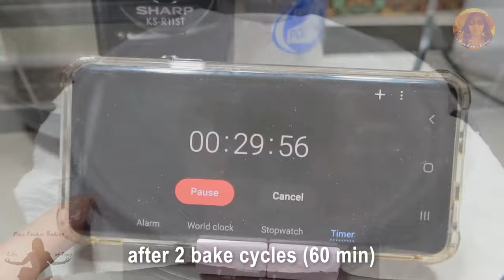Quick and Easy Yogurt Cake Recipe | Gluten-Free | No-Oil | Soft & Moist | EASY RICE COOKER CAKES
Welcome to Rice Cooker Baking with Life of Pang! Where YOU can BAKE in your RICE COOKER! (EXPAND for RECIPE)

• PRODUCTS USED are linked below the recipe

This cake is super delicious! Especially topped with powdered sugar and berries! YUM! It has a slight sour taste with a super soft, moist, and mousse like texture. Indulge yourself with something scrumptious! Double the recipe if you want larger quantity.

Quick and Easy Yogurt Cake Recipe | Gluten-Free | No-Oil | Super Soft & Moist | EASY RICE COOKER CAKES

INGREDIENTS:
• 2 EGG YOLKS
• 2 EGG WHITES
• 1/8 tsp CREAM OF TARTAR
• 1/4 cup (50g) SUGAR
• 3/4 cup (200g) PLAIN GREEK YOGURT
• 1/2 tsp (3g) VANILLA EXTRACT
• 3 tbsp (25g) CORN STARCH
• 1/2 tsp (3g) BAKING POWDER

TOPPINGS (optional):
• Icing Sugar
• Fresh or Frozen Berries

HOW TO MAKE IT:
1. Separate 2 eggs into yolks and whites in separate mixing bowls
2. Beat egg whites for about 1 minute then add the cream of tartar. Beat until you get stiff peak, about 3 to 4 minutes
3. Add sugar into the egg yolks and beat until light in color
4. Add yogurt, vanilla, corn starch and baking powder. Beat until incorporated
5. Using a spatula, fold in the whipped egg whites in thirds; fold slowly in one direction, cutting through the middle, scraping the sides and bottoms. Take your time and fold slowly to prevent too much bubble or deflate the whipped egg whites. DO NOT OVER MIX. Only fold until almost all the egg whites are incorporated
5. Lined pot or pan with long parchment papers; crisscrossed 2-3 to extend up the sides of your pot/pan. This will make it easier to remove the cake later. Sealed the overlapping paper with batter as needed
6. Pour in batter and tap a few times to release any bubbles
7. Cover with a paper towel to catch condensation and bake. Mine took 2 bake cycles (60 min). Rice cooker varies so check after 2 bake and bake longer as needed
8. Cooled completely before removing from pot/pan. Top with icing sugar and berries is highly recommended

OVEN BAKING:
Bake in pre-heated oven of 325F (170C) for 25-35 minutes. Ovens varied so check around 30 minutes and bake longer as needed

• Amazon USA Storefront
• Amazon UK Storefront
• Amazon Japan

SIMILAR BAKING ITEMS (due to where I live, your country may not have exact make/model):
• RICE COOKER (similar size) USA | UK | JP
• RICE COOKER ONE TOUCH LEVER USA | UK
• INSTANT POT USA | UK
• PARCHMENT PAPER USA | UK | JP
• FOOD SCALE (similar) USA | UK | JP
• CIRCLE AND FRILLED BAKING PAPER UK

VIDEO PRODUCTION:
• Adobe Premiere Pro USA | UK
• Canon G7X Mark III USA | UK | JP
• Samsung Galaxy S9+ US | UK
• MUSIC: I have a subscription to storyblocks.com (audioblocks.com) and have full license right to use the music in my videos